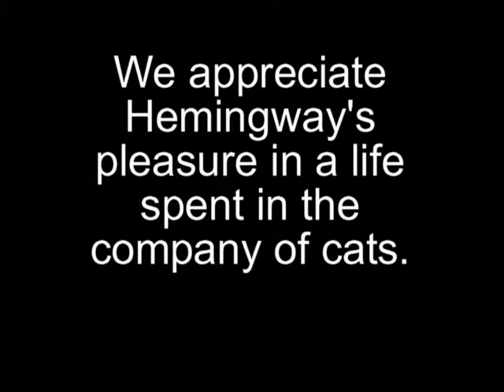What's Hemingway got to do with it?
Cat Angels Pet Adoptions is an all volunteer no-kill cat and kitten rescue and adoption organization.
CatAngelsNC.org - Cary, NC